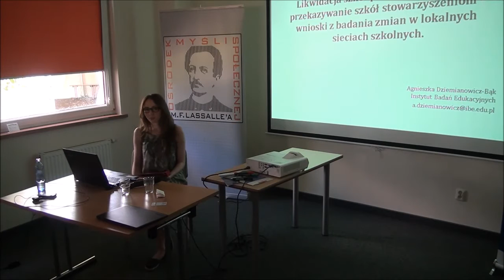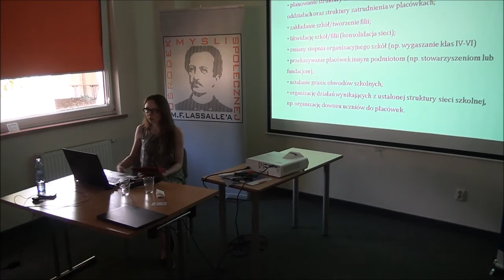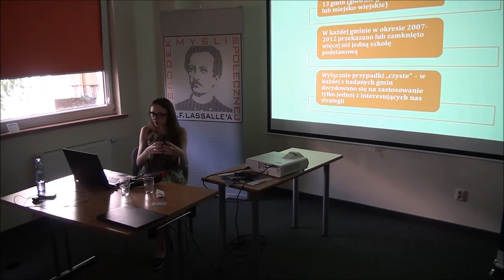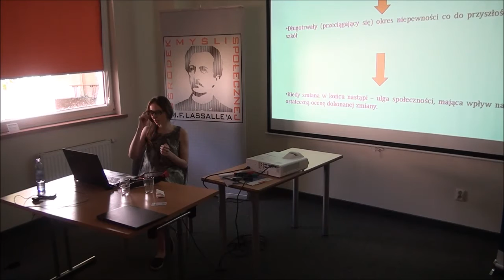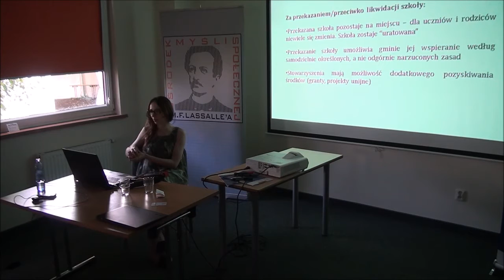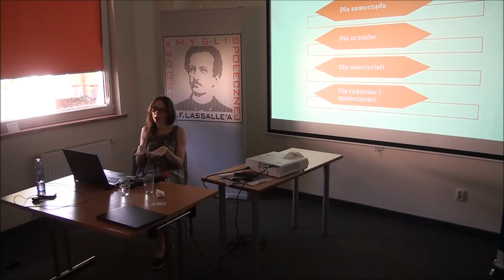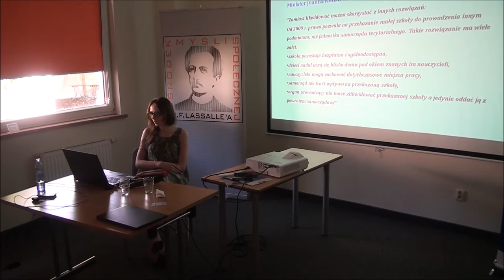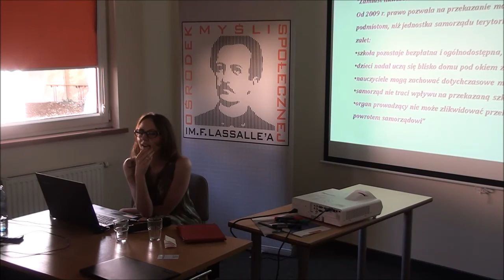Szkoła Letnia „Razem możemy więcej!", Agnieszka Dziemianowicz-Bąk (Zegrze Południowe, 13.08.2015 r.)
Wykład Agnieszki Dziemianowicz-Bąk (UWr., OMS im. F. Lassalle’a), współautorki raportu Instytutu Badań Edukacyjnych na temat likwidacji małych szkół w Polsce oraz przekazywania szkół podmiotom prywatnym.
Szkoła letnia została zorganizowana przez Ośrodek Myśli Społecznej im. F. Lassalle'a oraz Fundację im. F. Eberta.